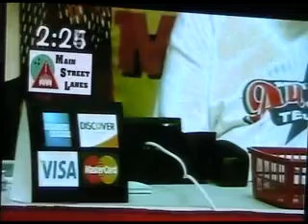Jim Maevers Main Street Lanes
Jim Maevers of Main Street Lanes presenting a check for $1000 to the MDA on Labor Day on KFVS TV